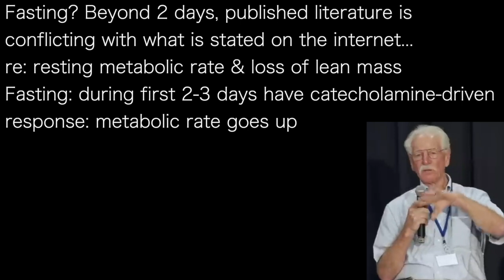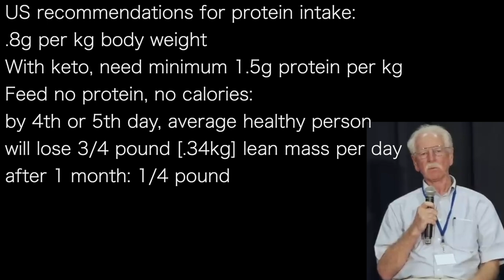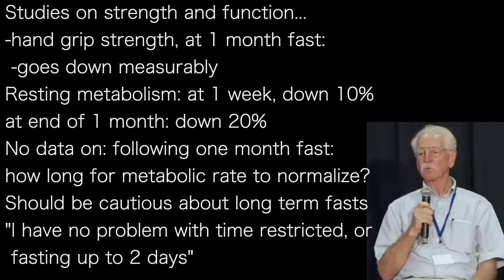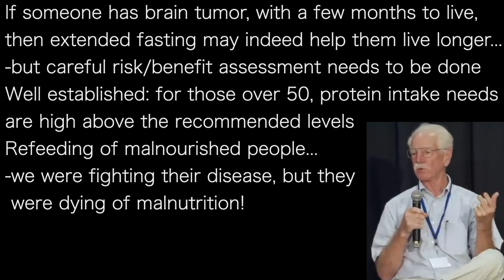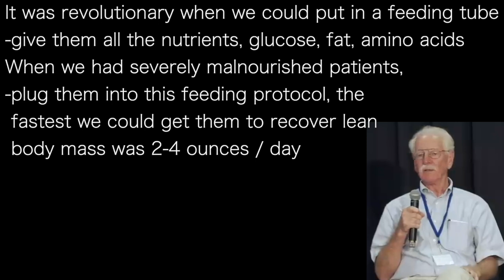STEPHEN PHINNEY q1 | DAY 3+ fasting: lose lean mass; strength; metabolism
Fasting? Beyond 2 days, published literature is
conflicting with what is stated on the internet…
re: resting metabolic rate & loss of lean mass
Fasting: during first 2-3 days have catecholamine-driven
response: metabolic rate goes up & no loss
of lean mass
But, from day 3: protein breakdown products
are coming out in the urine
US recommendations for protein intake:
.8g per kg body weight

With keto, need minimum 1.5g protein per kg
Feed no protein, no calories:
by 4th or 5th day, average healthy person
will lose 3/4 pound [.34kg] lean mass per day
after 1 month: 1/4 pound

Studies on strength and function…
-hand grip strength, at 1 month fast:
 -goes down measurably
Resting metabolism: at 1 week, down 10%
at end of 1 month: down 20%
No data on: following one month fast:
how long for metabolic rate to normalize?
Should be cautious about long term fasts
"I have no problem with time restricted, or
 fasting up to 2 days”

If someone has brain tumor, with a few months to live,
then extended fasting may indeed help them live longer…
-but careful risk/benefit assessment needs to be done
Well established: for those over 50, protein intake needs
are high above the recommended levels
Refeeding of malnourished people…
-we were fighting their disease, but they
 were dying of malnutrition!

It was revolutionary when we could put in a feeding tube
-give them all the nutrients, glucose, fat, amino acids
When we had severely malnourished patients,
-plug them into this feeding protocol, the
 fastest we could get them to recover lean
 body mass was 2-4 ounces / day